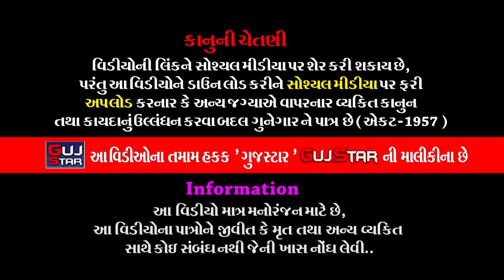તુરખામા રાધાકૃષ્ણરામામંડળ | 07 | TurkhaMa RadhaKrushnaRamamandal |મોરડીયા પરિવાર